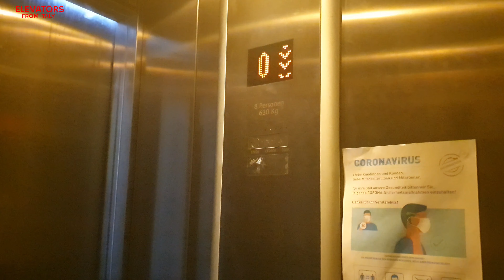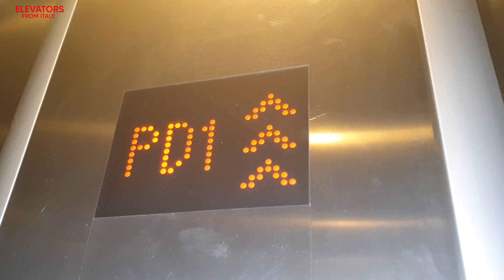2008 Kone Monospace MRL traction elevator@Promenaden Parking Garage, Linz, Austria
ADDRESS:Promenaden Parking Garage, Promenade SNC, Linz, Austria
NOTE:Basic but nice elevator. There was another one, but I didn't manage to film it.
SERIAL:32026
YEAR:2008
TYPE:MRL Traction, Ecodisc 3rd Gen
FLOORS SERVED:PD3,PD2,PD1,0
BRAND:Kone
MODEL:Monospace
FIXTURES:KSS 570
RECORDED:24/7/21
CAMERA:Samsung Galaxy S10+